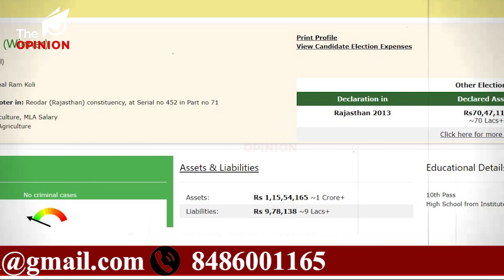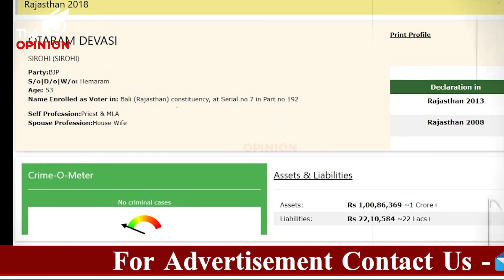MLA ৰ Full Form নাজানে বিজেপিৰ বিধায়কে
📌যেনে গুৰু তেনে শিষ্য!